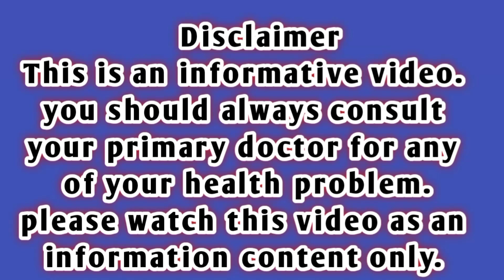Arvi ke Fayde in Urdu/Hindi|Health benefits of Taro Roots vegetable|Arbi ke Fawaid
In this video we will discribe the health benefits of Taro Roots.There are many health benefits of Taro Roots.
 Boost energy level
 reduce fatigue and has a low glycemic index .
Boost digestive health
rich in dietary fibre assists in cleaning body wastage and toxins.
Boosts weight loss rich in fibre low in Calories and has a low glycemic index.
Boost heart health rich in vitamin E an antioxidant that reduced oxidative stress and lowers the rich of heart attack.
Boost immunity
contain vitamin C a potent antioxidant that has regenerative properties.
Boost muscle health
rich in magnesium and essential nutrients that helps maintain muscles and bones .
anticancer properties.
 improve blood circulation.
improve vision .
excellent skin health.
 good for you are gut .
wersatile and easy to add to your diet.SMW HEALTH CARE channel.@SajidAli-12345